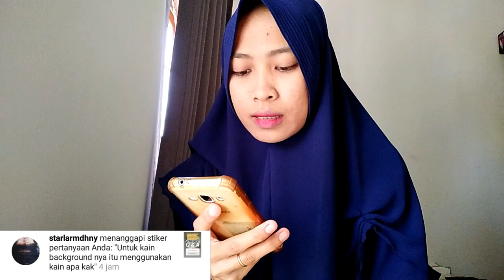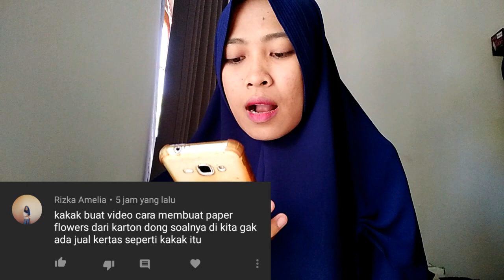USAHA PAPER FLOWERS || Q n A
Alat dan bahan membuat paper flowers:
1. Kertas jasmine

2. Pola paper lfowers

3. Cuttingmat n pen cutter

4. Mesin pemotong kertas